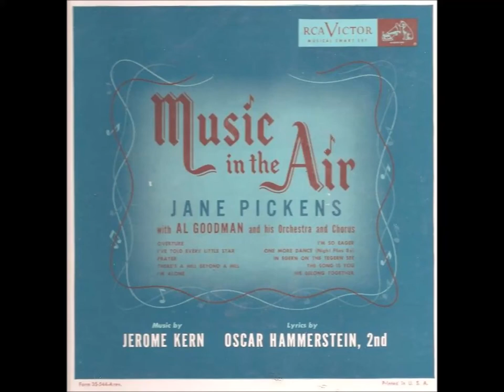Jane Pickens – I've Told Ev'ry Little Star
Music in the Air (1951 Studio Recording). Music by Jerome Kern and lyrics by Oscar Hammerstein II. Orchestra conducted by Al Goodman.